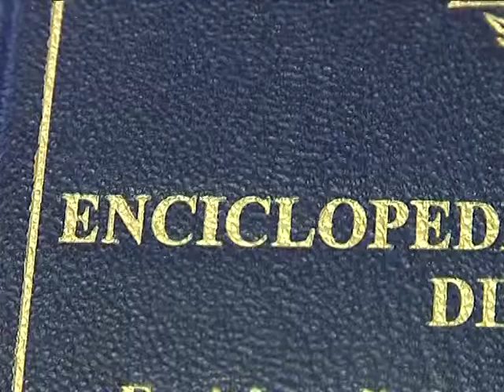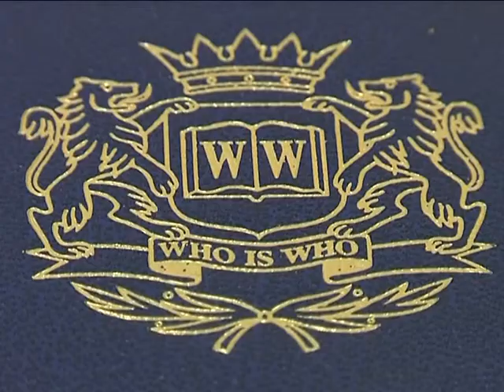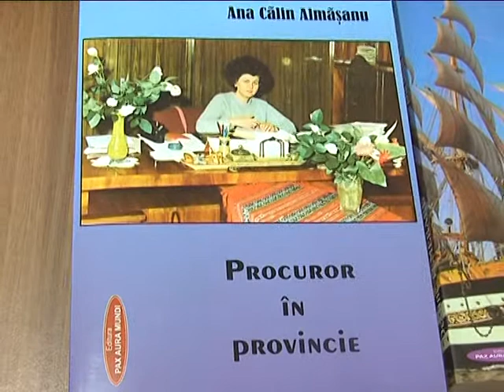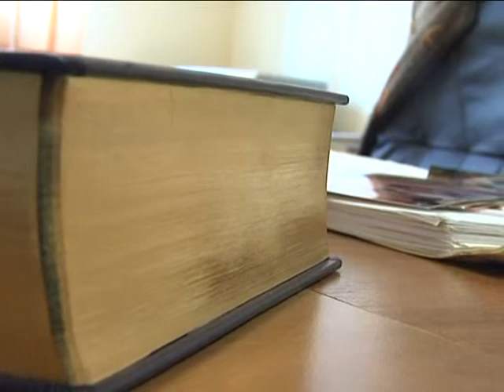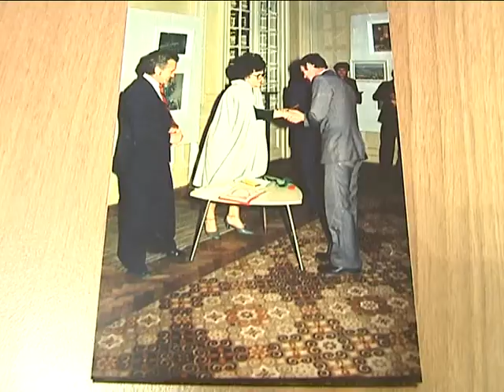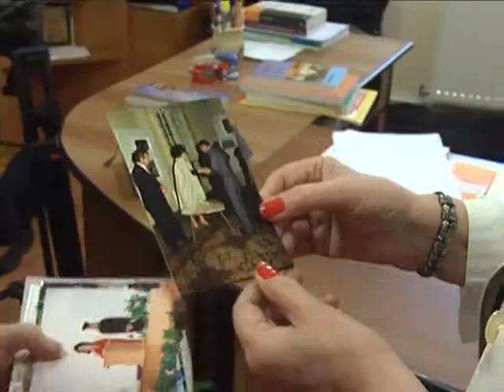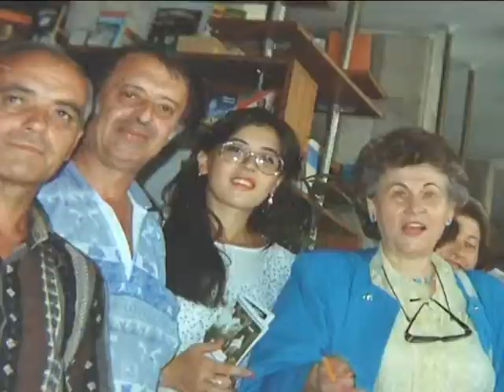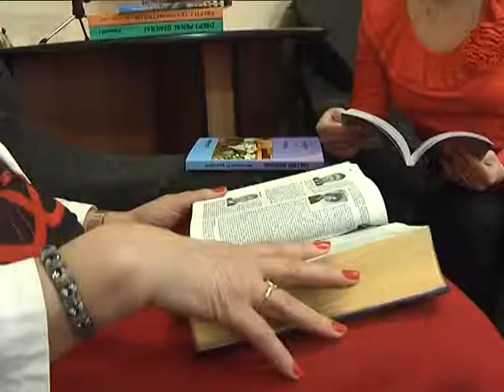Iti multumesc - Ana Calin Almasanu